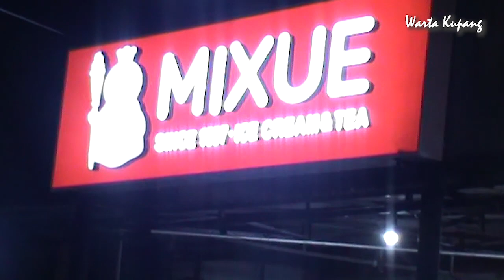Lagi Viral di Kupang : Warga Rela Antri Demi Es Krim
Warga Kota Kupang berbondong ke salah satu tempat jualan es krim yang kini digemari dan sedang pupuler ini.  Tampak dalam video warga berjejer rapi menunggu giliran.
Berlokasi di jalan Timor Raya Pasir Panjang  Kota Kupang